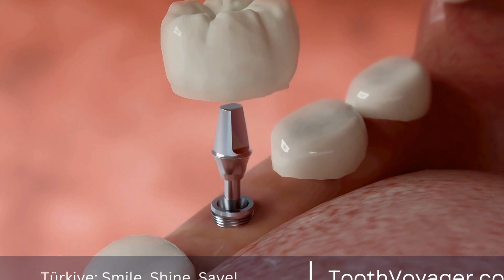Breaking the Cost Barrier: How Can You Afford Dental Care? - Tips and Tricks for Saving Money on D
Telegram Dental Care: Accessible and Affordable

Dental care is an essential part of maintaining overall health, yet the high cost of services can prevent individuals from receiving the care they need. In countries like the United States, the expense of dental treatment can be a major obstacle, causing people to delay or forgo necessary procedures. However, with the increasing availability of affordable dental options, access to quality care is becoming more attainable. From insurance coverage to community health clinics, there are various options for individuals to receive accessible and affordable dental services. By prioritizing oral health and exploring different options, everyone can have access to the vital dental care they deserve.